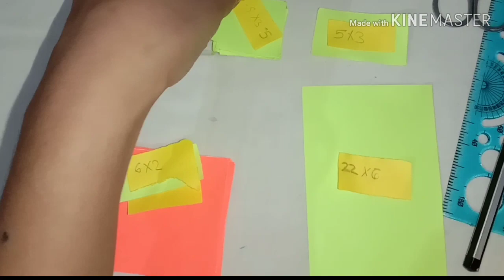How to make easy flower making / diy paper crafts / handmade gift idea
Hello friends
This video flower making tutorial

Comments

Tegs
1)paper flowers,
2)paper craft,
3)paper craft idea,
4)how to make easy flower making,
5)diy paper crafts,
6)handmade gift idea,
7)beautiful flowers,
8)color pepar craft easy,
9)easy pepar flower making step by step